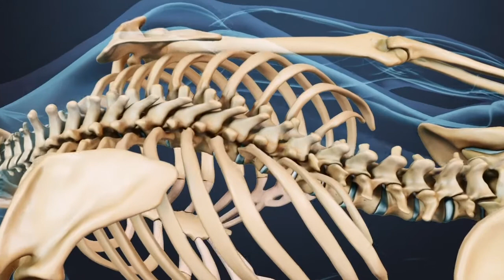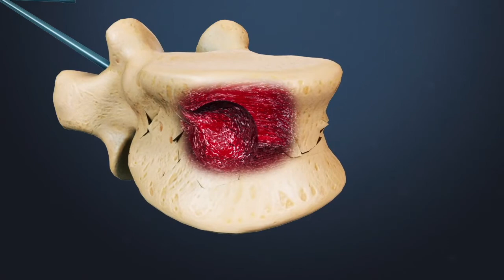Kyphoplasty (Osteoporosis Fracture Treatment)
Need relief from painful spinal fractures caused by osteoporosis? Kyphoplasty is a minimally invasive procedure that can restore vertebral height, reduce pain, and improve mobility. In this video, we explain how kyphoplasty works, its benefits, recovery time, and what to expect. If you're suffering from a compression fracture or looking for osteoporosis treatment options.

to see the latest videos from Veritas Health.